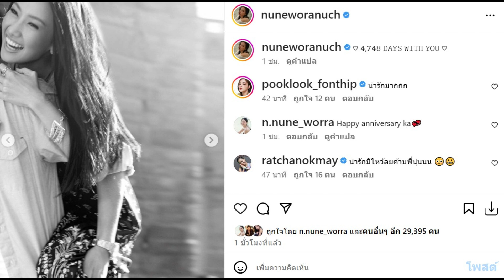มั่นคงสุดๆ “นุ่นวรนุช – ต๊อดปิติ” ฉลองครบรอบ 13 ปี รักมาราธอน